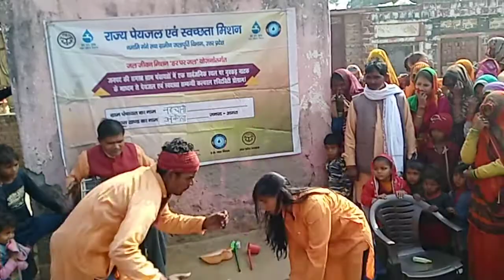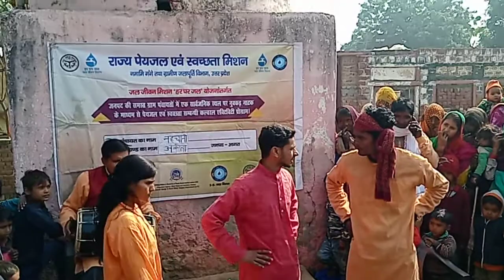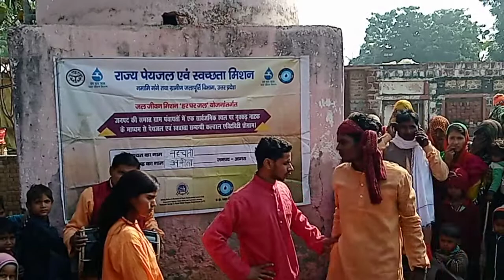राज्य पेयजल एवं स्वच्छता मिशन 2022।। स्वच्छ भारत अभियान।। एक कदम स्वच्छता की ओर✋।🙏🙏